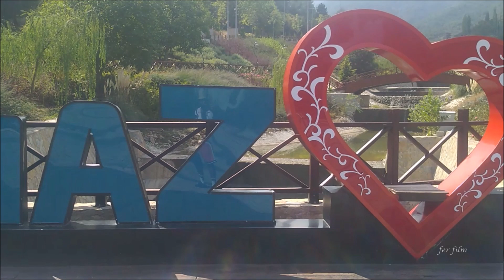Önder Başçavuş Yollarda - Kaklık Mağarası / Ornaz Vadisi - (Fer Film)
Dünyayı beraber seyahat edelim.
Önder Ülker ( Komutan)  Kaklık Mağarası / Ornaz Vadisi gezisi